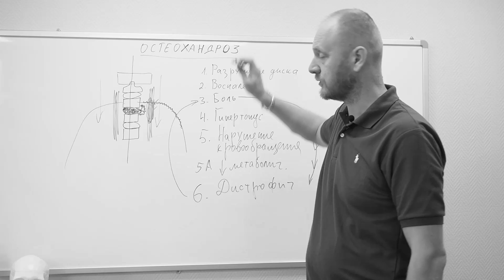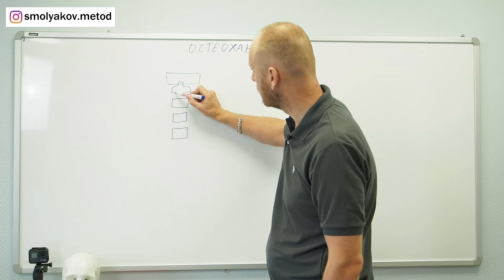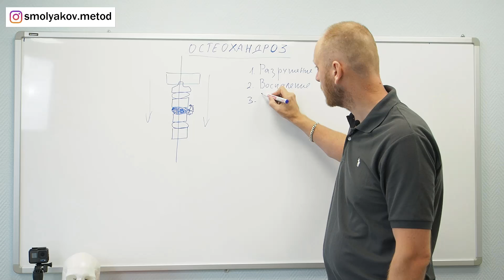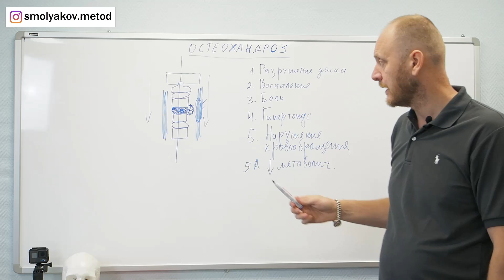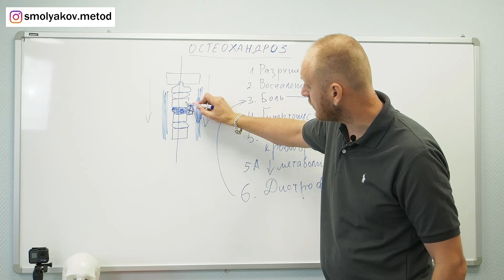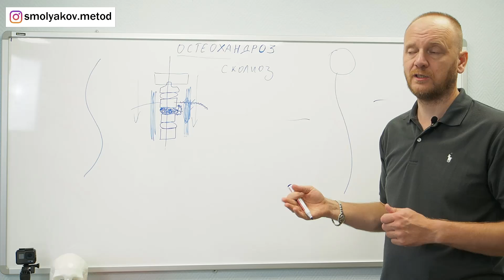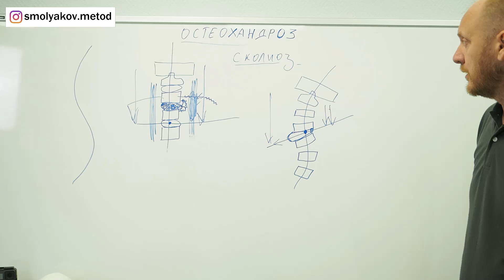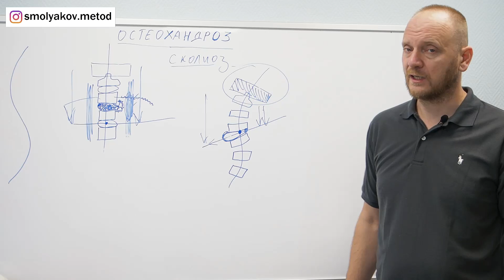Остеохондроз - что это такое от А до Я. Лечение остеохондроза.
Остеохондроз - это совокупность заболеваний, которые связаны с разрушение межпозвоночного диска и объединены симптомами в одну категорию под названием остеохондроз.
Диагноз остеохондроз шейного, грудного, поясничного отдела говорит лишь о том что есть проблема в межпозвоночными дисками. Лечение остеохондроза никогда не оканчивается чем то хорошим, поскольку причина заболевания не устраняется.
Понять причину заболевания остеохондроза поможет эта лекция с объяснениями. Лекция для обычных людей и для профессоров медицины, чтобы они поняли и перестали лечить людей от непонятного диагноза.
Таблетки, лекарства, уколы, операции, массажи, мануальные терапии, неврология в этих областях лечения произойдет революция после понимания принципа и причины остеохондроза.
Шейный остеохондроз невозможно вылечить медикаментозно, с помощью лекарств можно лишь убирать симптомы и никогда причину.
Это остеохондроз лечение которого может быть в официальных источниках пожизненно.
ДИАГНОСТИКА И КОНСУЛЬТАЦИЯ ПРОВОДЯТСЯ БЕСПЛАТНО
Представители и филиалы в городах:
КАЗАХСТАН
Нур-Султан
Караганда.
РОССИЯ
Москва
Краснодар
Воронеж
Справки и запись на процедуру по телефону в Воронеже
Якутск
Ростов-на-Дону
Томск
Новороссийск
Тольятти
Кемерово
Самара
Новокузнецк
Красноярск
Волгоград
Тараз
Сургут
Белгород
Владивосток
Шымкент
Екатеринбург
Атырау
Нижнекамск
Набережные Челны
Петропавловск-Камчатский
Челябинск
Актобе
Казань
Чебоксары
Уральск
⚠️ Материалы, предоставленные в данном ролике, носят информационный характер и предназначены исключительно для ознакомительных целей. Не следует использовать информацию из видео как медицинские рекомендации и указания к применению. Определение диагноза и выбор способов и методик лечения осуществляется только лечащим врачом на личном, на очном приеме с учетом особенностей организма и данных исследований каждого человека.
Перед использованием любых лекарственных средств, которые могут быть упомянуты в данном видео, требуется консультация специалиста и ознакомление с инструкцией по применению.
Видео предназначено для зрителей старше 16 лет.
Рекомендации индивидуальны.
Имеются противопоказания.
Проконсультируйтесь со своим лечащим врачом.